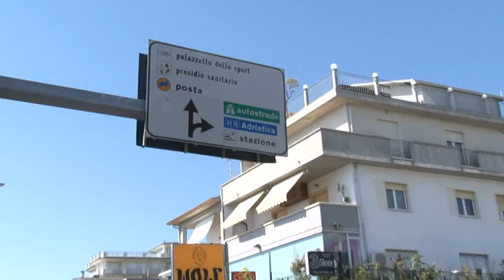Omicidio Spinelli. L'assassino piantonato in ospedale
Due coltellate sono state fatali per Manuel Spinelli, 22 anni, di etnia rom, ucciso ieri sera ad Alba Adriatica al termine di una rissa con un 27enne di origini albanesi, Farim Koldashi, attualmente ricoverato all'ospedale di Teramo. L'episodio è stato ripreso dalle telecamere di videosorveglianza